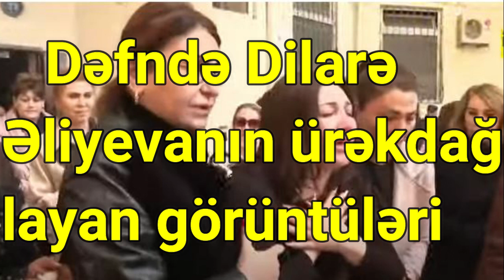Dəfndə Dilarə Əliyevanın ürəkdağlayan görüntüləri